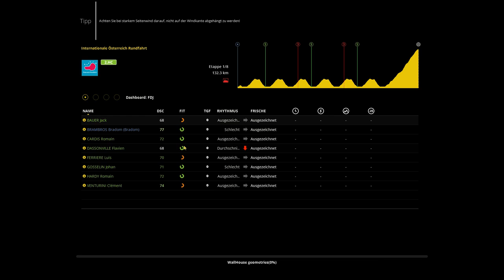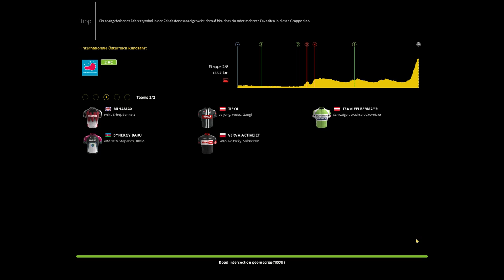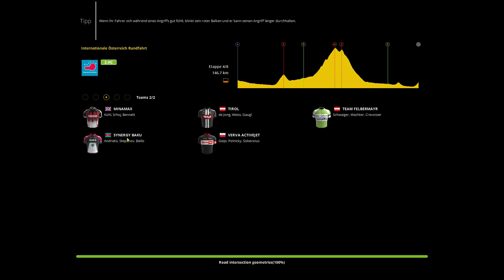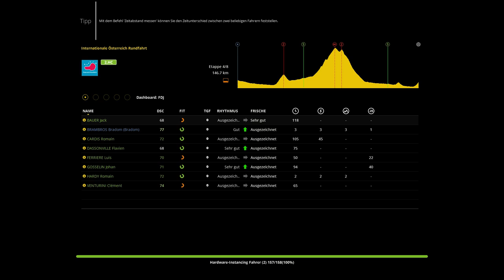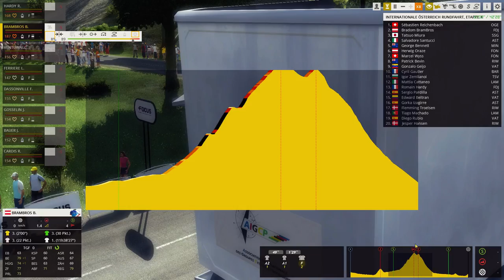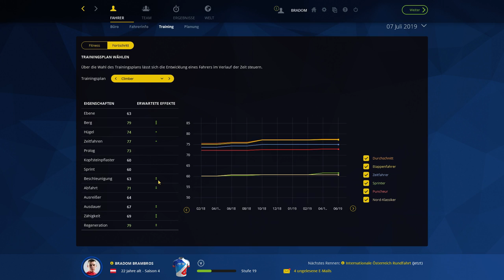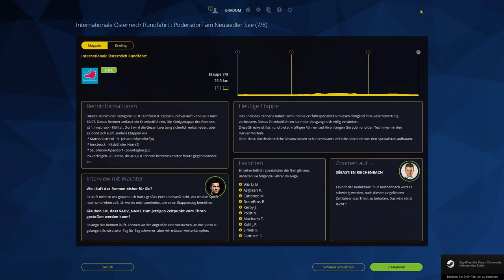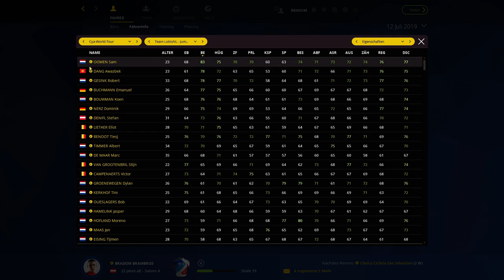PCM 2016 Pro Cyclist - Ö-Tour #004 [DEUTSCH]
Österreich Rundfahrt 2019 as Pro Cyclist in PCM 2016